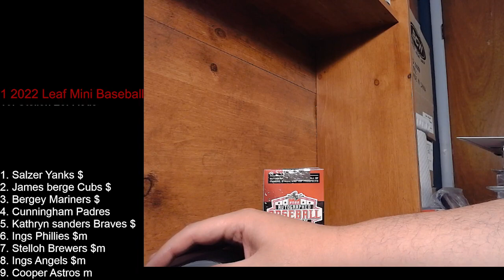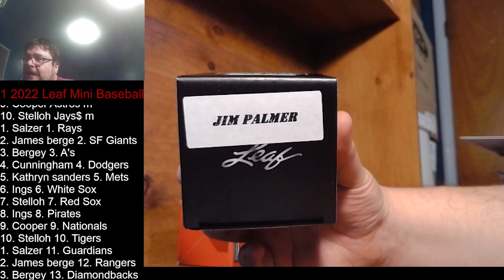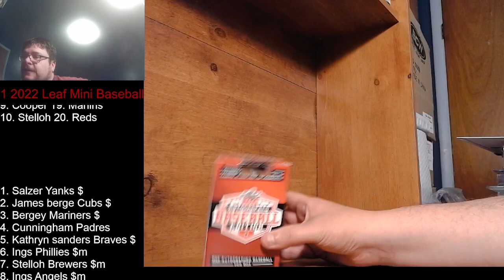1 2022 Leaf Mini Baseball